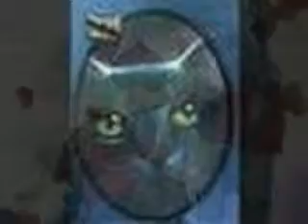Hollypaw-Amazing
Pictures and song arent mine! anyway i think hollypaw is amazing :) she is a good cat!